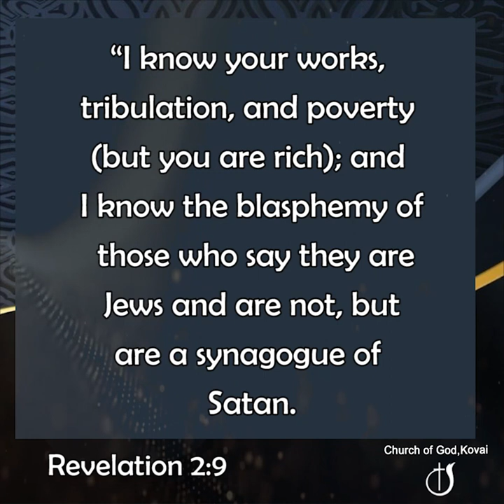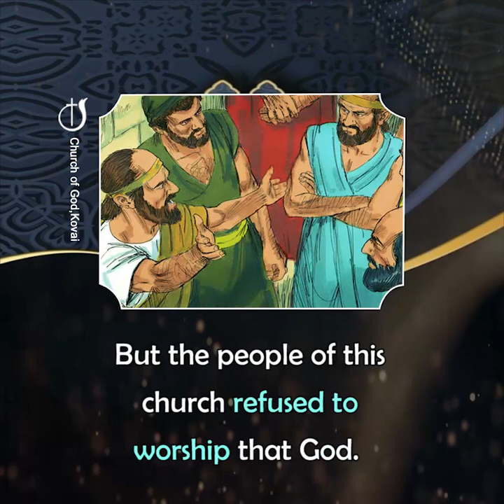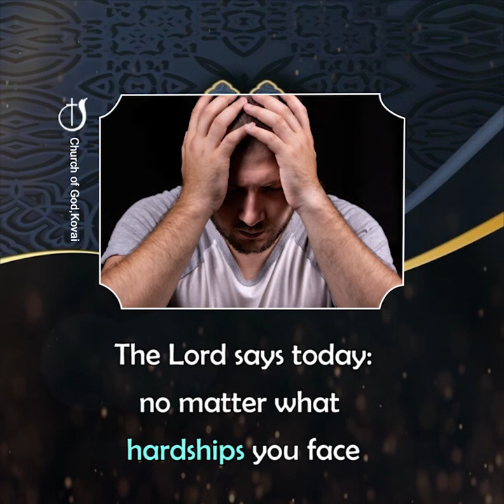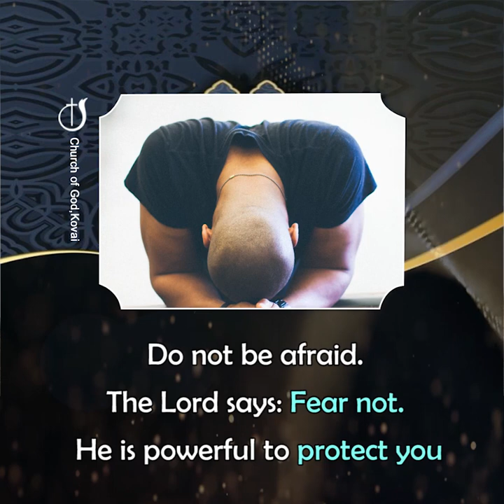LIFE OF TESTIMONY